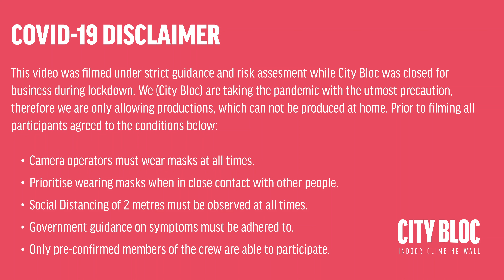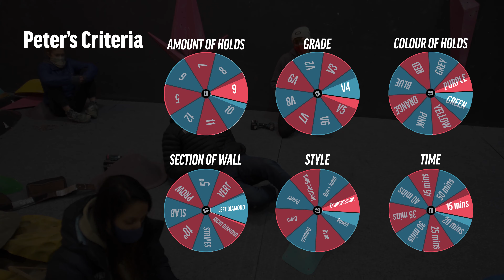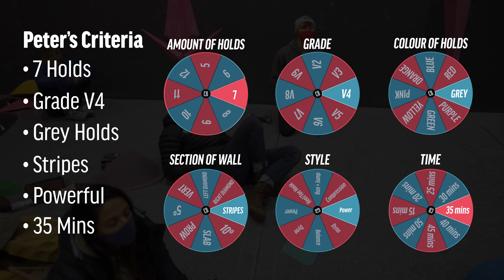Route Setters Wheel Of Fortune | City Bloc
We did a spin on the classic game Wheel Of Fortunes - at our climbing gym.

Watch on to find out how we used the basis of this classic game show, to challenge ourselves when setting boulder problems. What happens when you have a time-limit of 15 minutes to set a V7 Dyno?

Featuring in this video, we have; Scott Heleniak, Ayesha Khan, Ben Meeks, Jacob Fretwell, Peter Edwards as well as our good friends and GB/Precision Climbing Team athletes; Holly Toothill and Sam Butterworth

We (City Bloc) are taking the pandemic with the utmost precaution, therefore we are only allowing productions, which can not be produced at home. Prior to filming all participants agreed to the conditions below:

•  Camera operators must wear masks at all times.

•  Prioritise wearing masks when in close contact with other people.
•  Social Distancing of 2 metres must be observed at all times.

•  Government guidance on symptoms must be adhered to.

•  Only pre-confirmed members of the crew are able to participate.

Featured Music:
► Artist Attribution Music By: "After The Fall"
Track Name: "Undone"